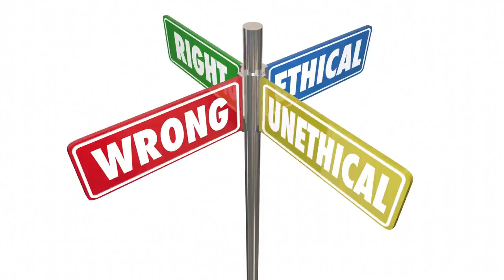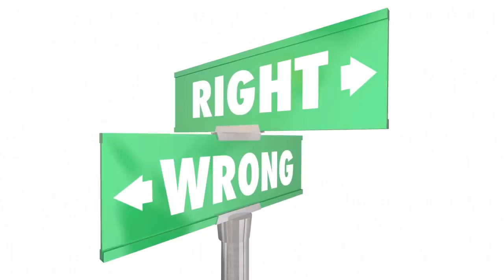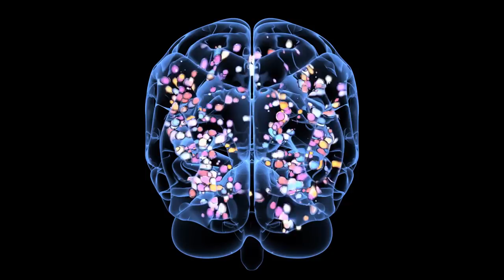The Narcissist Has No Limitations